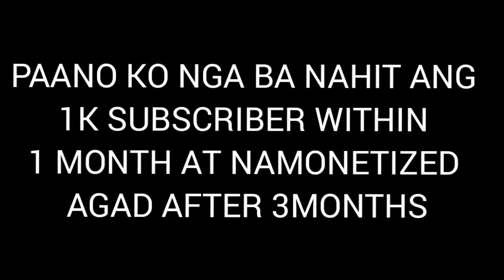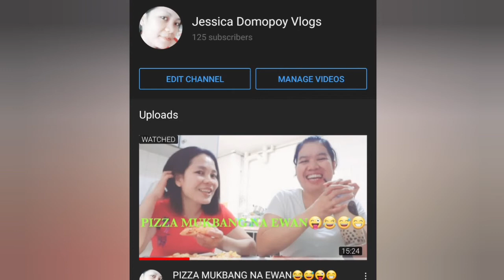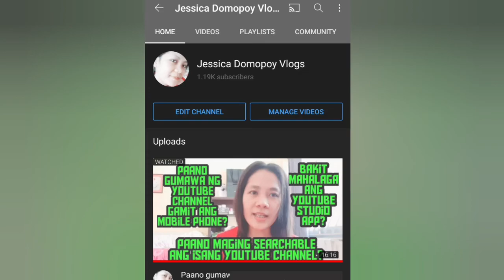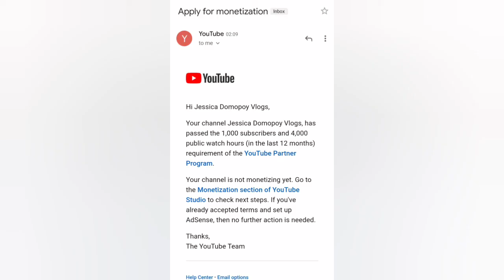1K SUBSCRIBER IN 1 MONTH AND MONETIZED AFTER 3 MONTHS🙏🙏🙏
Musician: @iksonmusic